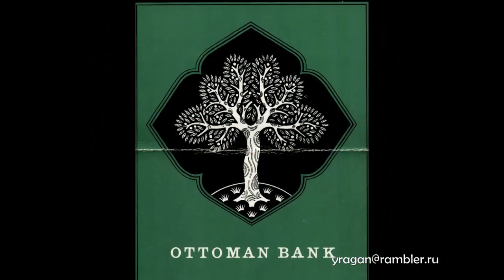Эдмунд Дюлак Edmund Dulac биография работы